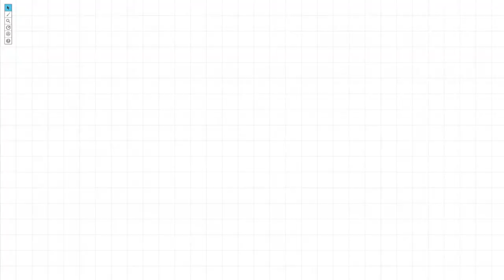Tal'Dorei Knights: Sarrow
After 'successfully defending the bar. the party decided to head to their next destination. Once they arrived the encountered what seem to be an unfriendly sort. Until Jozn realized it was an old friend. The moment of happiness was short lived. As Jozn has wondered off on his own to contemplate what transpired at the bar.